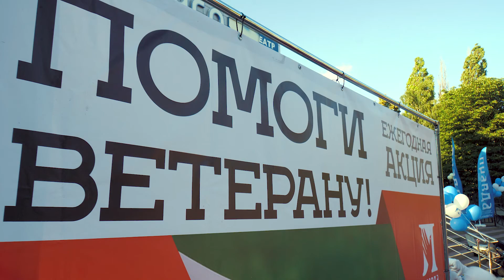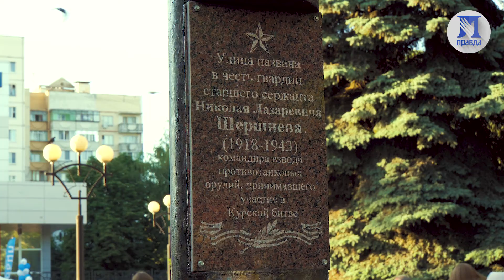Акция «Помоги ветерану» (Белгород 2018)